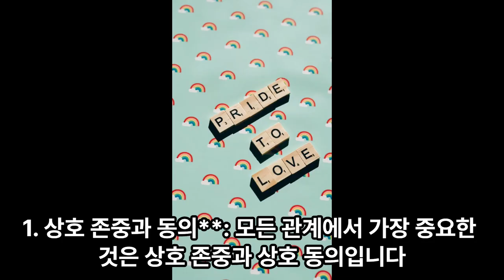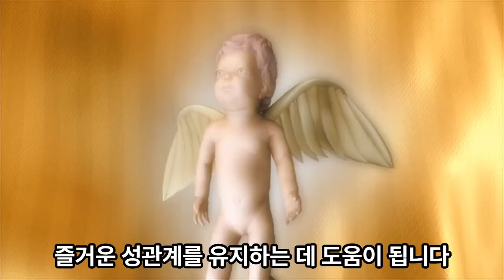여성이만족하는성생활?great